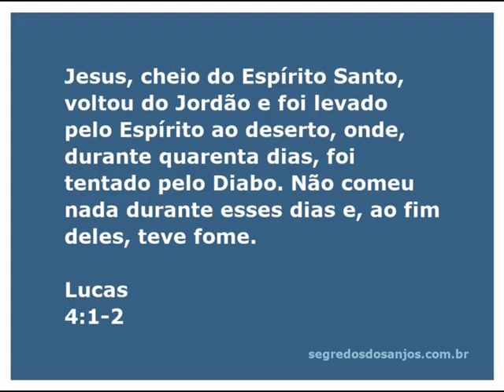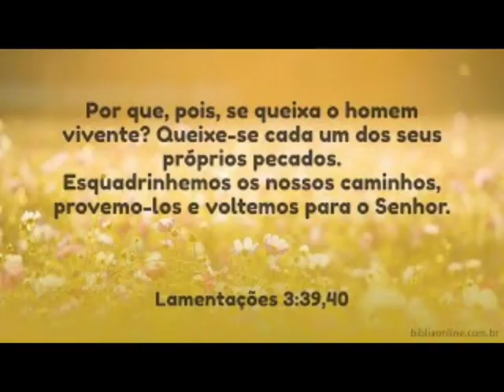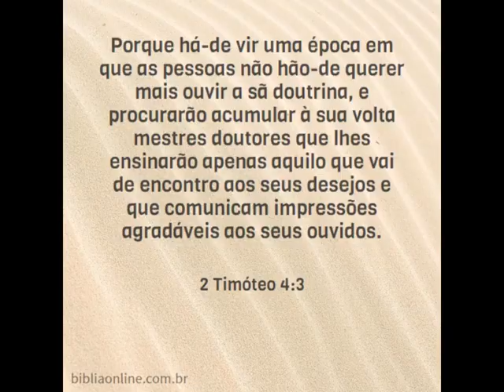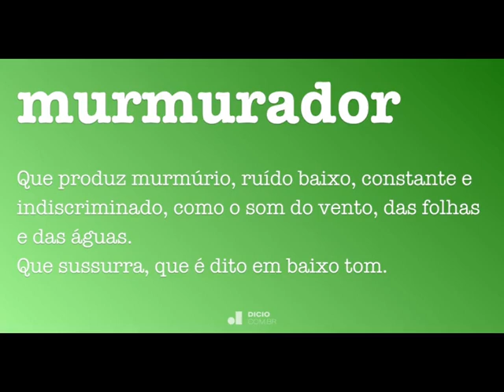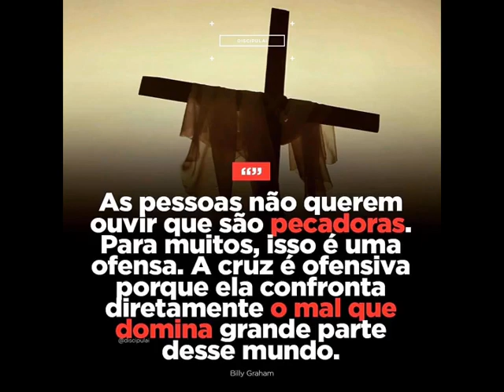palavra levados pelo Espírito ao deserto ou por nossas escolhas e pecados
*Bom dia!*

"🌹Nunca percas a esperança. Haja o que houver, permanece confiando.

Se tudo estiver contra, e o insucesso te ameaçar com o desespero, ainda aí espera a Divina ajuda.

*Somente nos acontece o que será de melhor para nós.*

*A Lei de Deus é de Amor. E o Amor tudo pode, tudo faz."*

BOMDIA ☺️☕🙏🏽